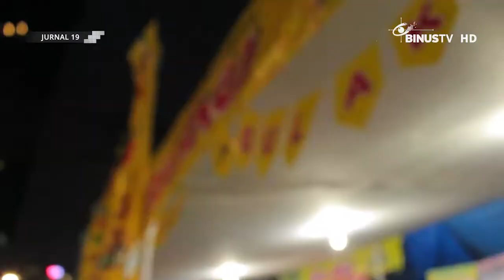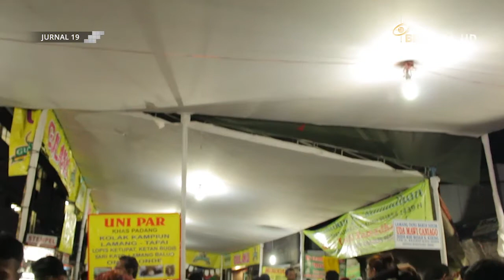[Liputan] Ngabuburit Sambil Berburu Takjil